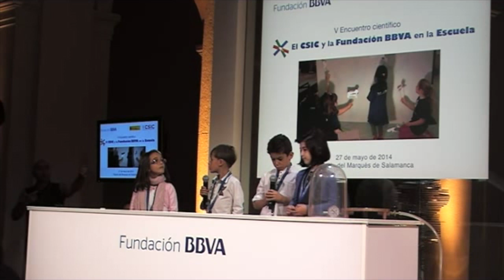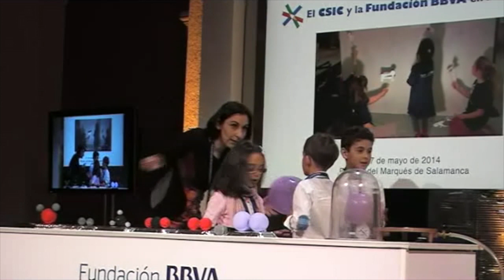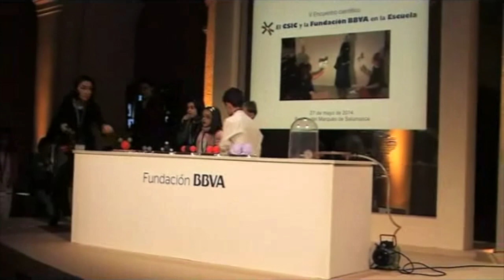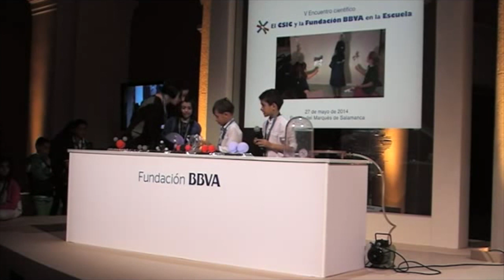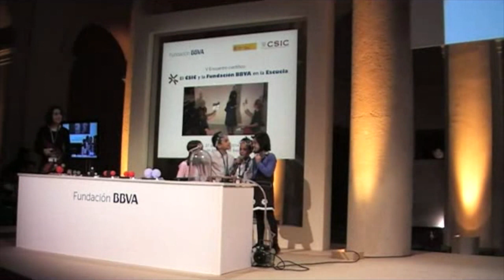Premio Arquímedes 2014 - CSIC Y Fundación BBVA